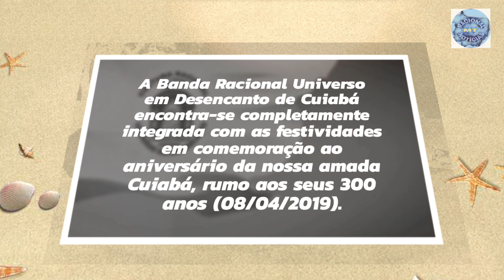24/03/19: Música nas Praças e Bairros: Integrantes da Banda Racional: Cuiabá 300 Anos: Bairro CPA 4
24/03/2019
LOCAL: BAIRRO CPA 4
CUIABÁ/MT
BRASIL

MÚSICA NAS PRAÇAS E BAIRROS DA CUIABÁ DOS 300 ANOS

INTEGRANTES DA BANDA RACIONAL UNIVERSO EM DESENCANTO DE CUIABÁ

MÚSICA DE FUNDO: TREM DAS ONZE : DEMÔNIOS DA GAROA